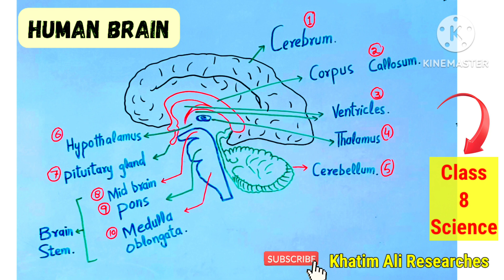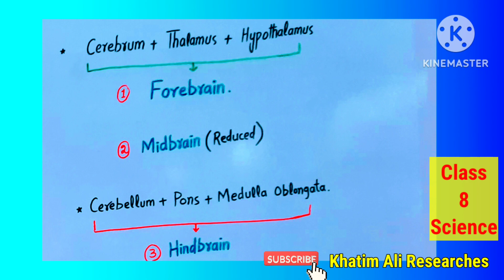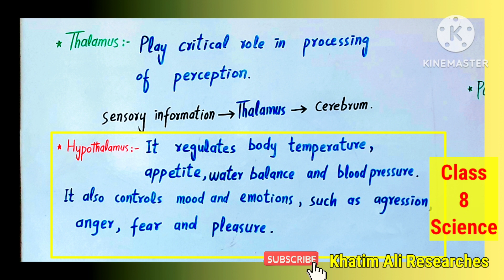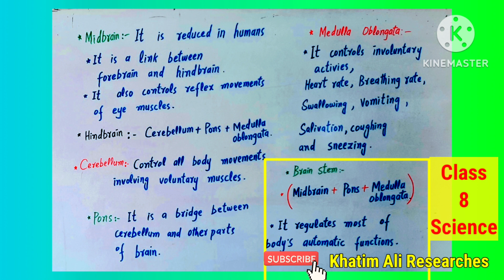Human Brain | Human brain in pashto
Cerebrum, Corpus callosum, ventricles, Thalamus, hypothalamus, pituitary gland, cerebellum, midbrain, pons, medulla oblongata
Forebrain, Midbrain, Hindbrain, Brain stem.